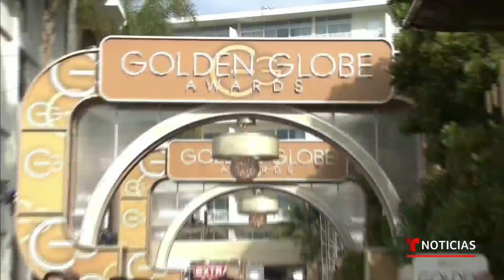NBC anuncia que no transmitirá los Globos de Oro en 2022 | Noticias Telemundo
Video oficial de Noticias Telemundo. La cadena anunció que no transmitirá uno de los premios más prestigiosos del cine y la TV por las acusaciones de falta de diversidad contra la Asociación de Prensa Extranjera de Hollywood, responsable de organizar los Globos de Oro.